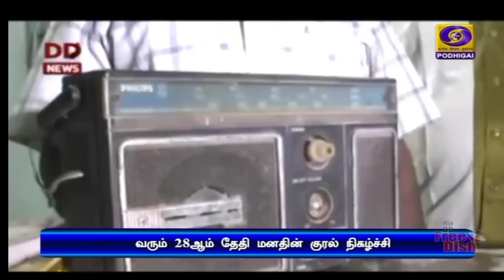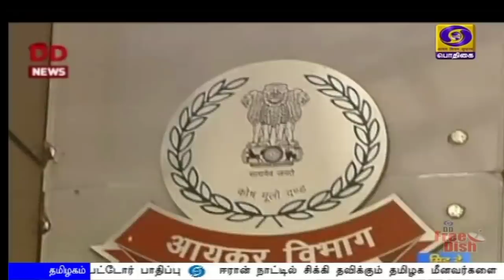பொதிகை இரவு 7.00 மணி செய்திகள் [25.06.2020]PodhigaiTamilNews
1) நாட்டில் 1975-ஆம் ஆண்டு பிறப்பிக்கப்பட்ட அவசர நிலை பிரகடனத்தின் 45-ஆவது ஆண்டு தினம் - ஜனநாயகத்தை காக்க போராடியவர்களை வணங்குகிறேன் - பிரதமர் நரேந்திரமோதி.

2) மக்களிடையே மனம் திறந்து பேசும், 'மனதின் குரல்' நிகழ்ச்சி - அகில இந்திய வானொலியில் வரும் 28ஆம் தேதி பிரதமர் உரையாற்றுகிறார்.

3) சிபிஎஸ்இ பத்து, பன்னிரெண்டாம் வகுப்பு பொதுத்தேர்வுகள் ரத்து - மத்திய அரசு உச்சநீதிமன்றத்தில் அறிக்கை தாக்கல்.

4) ஈரோடு, திருப்பூர், கோயம்புத்தூர் மாவட்ட விவசாயிகளுக்கான அத்திக்கடவு - அவினாசி பாசன திட்டம் : அடுத்த ஆண்டு இறுதிக்குள் நிறைவேற்றப்படும் - முதலமைச்சர் எடப்பாடிபழனிசாமி அறிவிப்பு

5) தமிழகத்தில் ஒரே நாளில் இதுவரை இல்லாத அளவிற்கு மூவாயிரத்து 500க்கும் மேற்பட்டோருக்கு கொரோனா தொற்று - சென்னையில் மட்டும் ஆயிரத்து 800க்கும் மேற்பட்டோர் பாதிப்பு